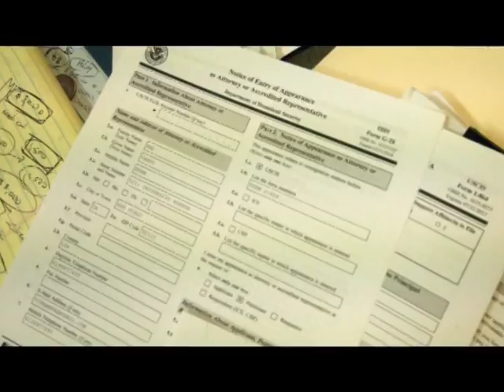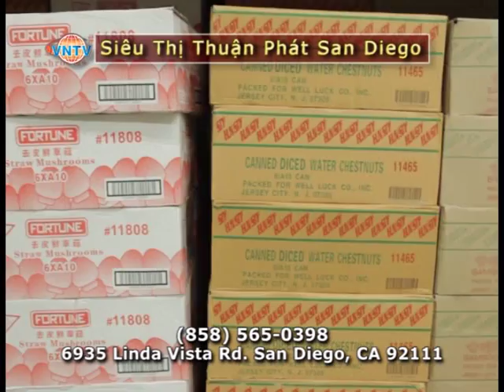2017 03 30 LSTV Thursday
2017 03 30 LSTV Thursday